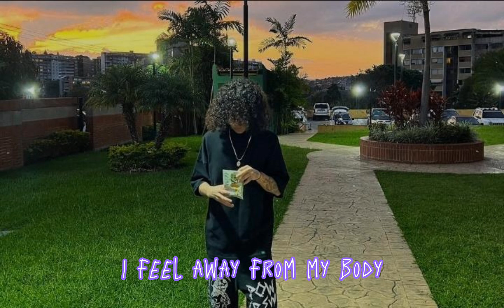underaiki - mugi (letra)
yugi ???